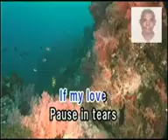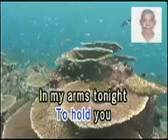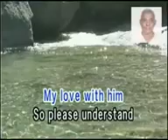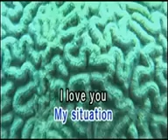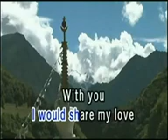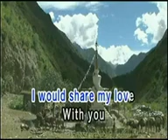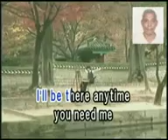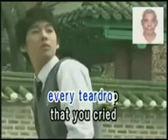Can't be with you tonight By Jay Ar Band Sounds And Lights 🎹💓